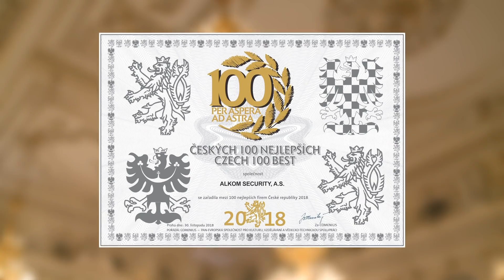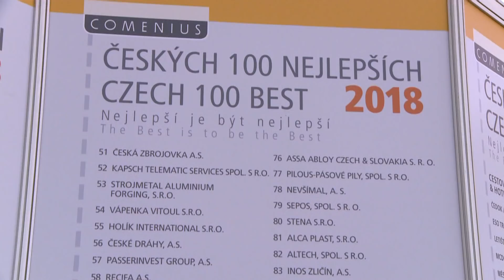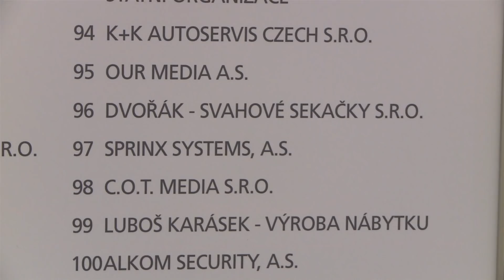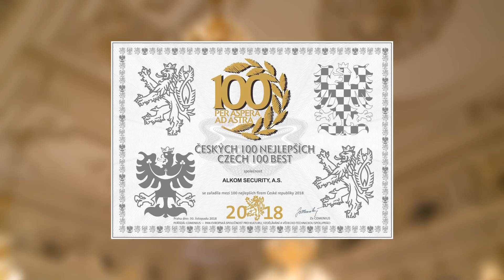ALKOM Security, a.s. - ČESKÝCH 100 NEJLEPŠÍCH 2018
Hlavní město České republiky – Praha, a především Pražský hrad patří k unikátním kulturním památkám, které připomínají tisícileté dějiny českého království a stoletou historií Československa.
Ve slavnostních místnostech Pražského hradu se je již od nepaměti, z rukou králů či významných představitelů, udělují ty nejvzácnější medaile a ocenění.
Zde, v reprezentačních prostorách Španělského sálu vyhlašuje panevropská společnost COMENIUS výsledky prestižní soutěže „ČESKÝCH 100 NEJLEPŠÍCH“, LADY PRO a GENTLEMAN PRO.
Mezi oceněnými firmami letošního ročníku ČESKÝCH 100 NEJLEPŠÍCH byla akciová společnost ALKOM SECURITY, která se tak umístila mezi stovkou těch nejlepších českých firem.
Akciová společnost ALKOM SECURITY je v této soutěži oceňována opakovaně a potvrzuje tak skvělé výsledky své práce a spokojenost zákazníků.
Služby společnosti ALKOM SECURITY se dají shrnout do základního hesla: „ALKOM – komplexní a profesionální zabezpečení poskytované již od roku 1991“.
ALKOM zajišťuje projekci a instalaci technických zabezpečovacích systémů, trvalý dohled objektů po celé ČR, poradenskou činnost, bezpečnostní audity objektů, bank, hotelů, škol, výrobních závodů, nemocnic, lékáren  a podobně.
Školící a propagační centrum ALKOMu - Hotel zámek BERCHTOLD, je využíván nejen pro zaměstnance a prezentaci služeb společnosti, ale i k podpoře dětí, seniorů a legionářů. Pořádá se zde také soutěž „Nejoblíbenější učitel Zlatý Ámos“ a řada dalších akcí.
Mezi firmami, které jsou držiteli ocenění „Českých 100 nejlepších“ má ALKOM řadu zákazníků a umístění chápe jako ocenění dlouholeté serióznosti, spolehlivosti a odvahy prosazovat bezpečnost svých zákazníků. Cílem společnosti ALKOM Security je spokojený zákazník, který má svůj majetek, osoby a informace zabezpečeny adekvátně k riziku a hrozbám. Profesionální bezpečnostní audit, posouzení objektů a procesů je společně se vzájemnou důvěrou základním východiskem práce společnosti ALKOM.
 JUDr. Václav Růžička, zakladatel a předseda představenstva

Rozhovory:
Ing. Karel Muzikář, CSc. - prezident společnosti Comenius

Vyhlašovatel soutěže ČESKÝCH 100 NEJLEPŠÍCH:
COMENIUS - panevropská společnost pro kulturu, vzdělávání a vědecko - technickou spolupráci